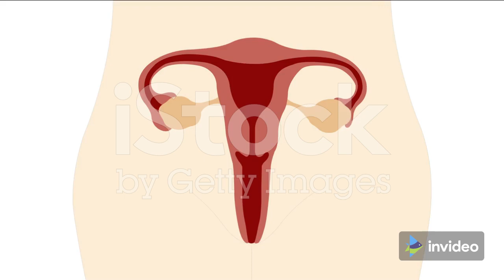period vedio coming soon